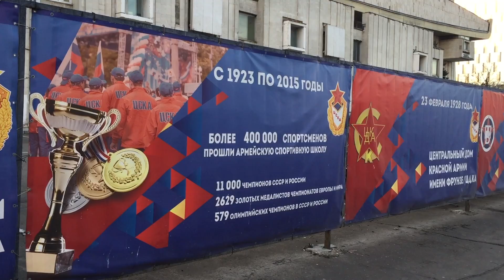„Eurolygos diena“: neaptarti „Žalgirio“ rūpesčiai ir CSKA prabanga D.Lavrinovičiaus akimis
Penktoji „Eurolygos diena“ apie būsimas „Žalgirio“ rungtynes su Maskvos CSKA. Didžiausi žalgiriečių laukiantys iššūkiai, neaptarti „Žalgirio“ rūpesčiai, kita Milošo Teodosičiaus pusė, išskirtinis interviu su Darjušu Lavrinovičiumi, „OlyBet“ prognozė ir sirgalių žodis apie labiausiai džiuginančius žaidėjus – tai ir dar daugiau specialioje 24sek laidoje.